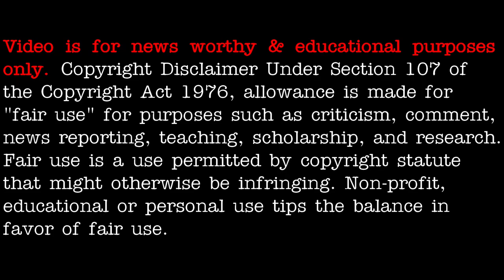Triangular (TR3B?) type craft sighting over the USA 2021 - [06/08/2021]